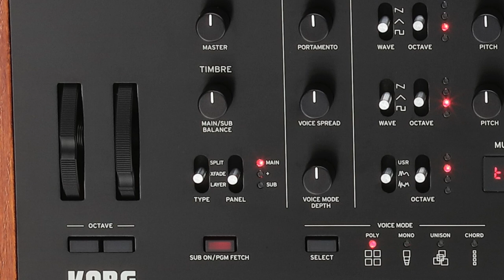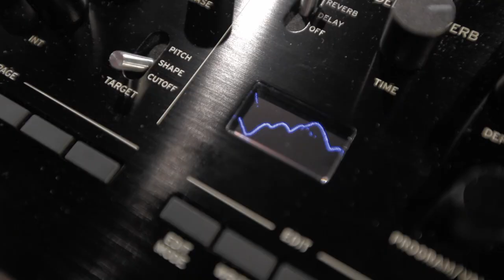Le synthétiseur KORG Prologue : présentation complète avec P. Brodu et M. Deuchst (La Boite Noire)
Visionnez la présentation complète du synthétiseur analogique KORG Prologue.

Présentation complète avec Philippe Brodu et Michel Deuchst.

FICHE TECHNIQUE

Clavier :
prologue-16: 61 touches (toucher naturel sensible à la vélocité)
prologue-8: 49 touches (toucher naturel sensible à la vélocité)
Génération sonore : Analogique + numérique (Noise, VPM, User)
Polyphonie Maximum:
prologue-16: 16 voies
prologue-8: 8 voies
Programmes: Plus de 500 presets (200 préselections, 300 programmes utilisateurs).
Mode de voies : 4 (POLY, MONO, UNISON, CHORD). Le réglage VOICE MODE DEPTH permet de faire varier différents paramètres pour chaque mode.
Timbres: Deux timbres maximum (timbre principal et sous-timbre). Fonction layer, crossfade, et split possible.
Arpégiateur : 6 types (Manuel, Monté, Descente, Monté-descente, aléatoire, aléatoire polyphonique). Le tempo peut être modifié.
Tri des programmes: 8 (PROG NUM, CATEGORY, ALPHABETICAL, LIKE, FREQUENT, ENVELOPE, RANDOM, LIVE SET)

Principaux paramètres de synthèse
VCO1: WAVE (DENT-DE-SCIE, TRIANGLE, SQUARE), OCTAVE, PITCH, SHAPE
VCO2: WAVE (DENT-DE-SCIE, TRIANGLE, SQUARE), OCTAVE, PITCH, SHAPE
MODULATION: PITCH EG (ALL, VCO1+2, VCO2), PITCH EG INT, SYNC, RING, CROSS MOD DEPTH
MULTI-ENGINE: NOISE/VPM/USER, OCTAVE, TYPE, SHAPE
MULTI ENGINE Types
Générateurs de bruit: 4 types
Oscillateur VPM: 16 types
Oscillateur utilisateur: 16 emplacements
MIXEUR: VCO1, VCO2, MULTI
VCF: CUTOFF, RESONANCE, EG INT, DRIVE, LOW CUT, KEYTRACK
AMP EG: ATTACK, DECAY, SUSTAIN, RELEASE
EG: ATTACK, DECAY, SUSTAIN, RELEASE
LFO: WAVE (SAW, TRIANGLE, SQUARE), MOD (FAST, SLOW, BPM), RATE, INT, TARGET (PITCH, SHAPE, CUTOFF)

Effets
MOD EFFECTS: OFF/ON/SELECT (CHORUS, ENSEMBLE, PHASER, FLANGER, USER), SPEED, DEPTH
MOD EFFECTS Types
CHORUS: 8 types
ENSEMBLE: 3 types
PHASER: 8 types
FLANGER: 8 types
USER: 16 types

DELAY/REVERB: OFF/DELAY/REVERB, TIME, DEPTH
DELAY/REVERB Types
DELAY: 8 types
REVERB: 8 types

L.F. COMP (uniquement pour le prologue-16): OFF/ON, GAIN

Contrôles
Molettes : Modulation pouvant modifier différents paramètres pour chaque programme, pitch
Boutons : PORTAMENTO, VOICE SPREAD (uniquement sur le prologue-16)

Ecran
Principal : Oscilloscope OLED en temps reel qui fournit un retour visuel des changements de paramètres
MULTI ENGINE section: Afficheur LED à7 segments

Entrées/Sorties
Audio:
Prise casque (Stéréo phone jack)
Sorties jack L/MONO, R (Jack monophonique)
Synchronisation:
SYNC IN jack (3.5 mm)
SYNC OUT jack (3.5 mm)
MIDI:
MIDI IN, MIDI OUT
USB:
USB B